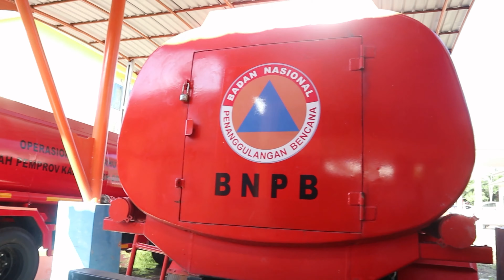Part 2 Aksi Tim Damkar Sampit | King cobra buat latihan malah MUKBANG! Ngeriiii!!!